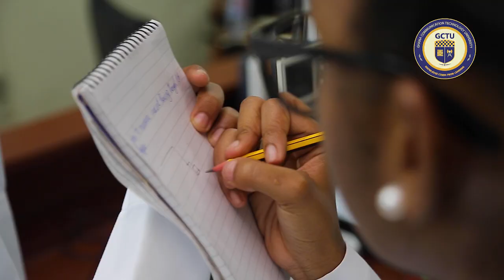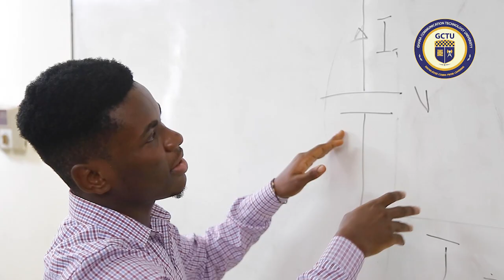Electrical and Electronic engineering